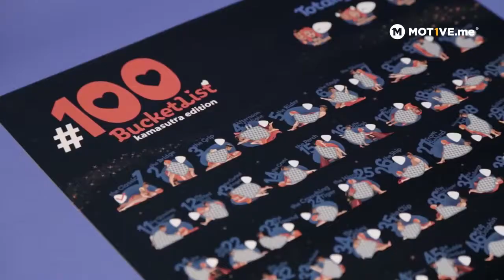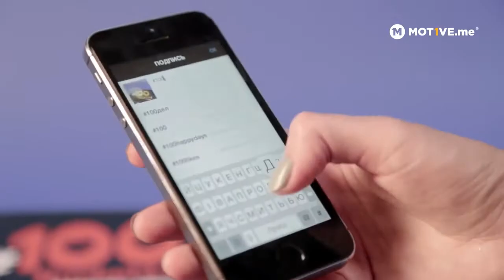Интерактивный скретч постер #100 Bucketlist KAMASUTRA edition